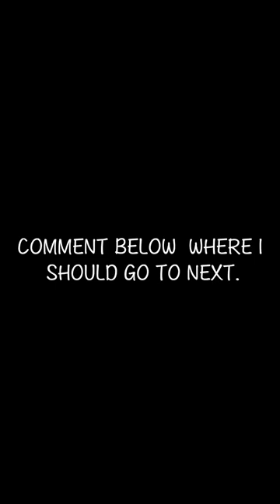Julius Dein Magic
Julius Dein Magic - Funny